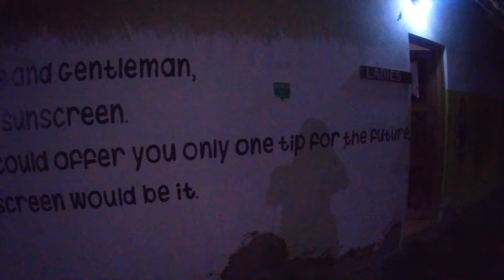EMIRATES CABIN CREW | Travel With Me To Zanzibar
Hey guys,

I tried to take all the feedback everyone gave me into consideration for my next vlog, so I really hope I've improved. This video see's me venture to Zanzibar in Tanzania when I had four days off. Really recommend Zanzibar for a holiday destination, its a little piece of paradise with plenty to do.

The album may be downloaded freely as MP3s at this outlet or in WAV stem bundles

Jess x